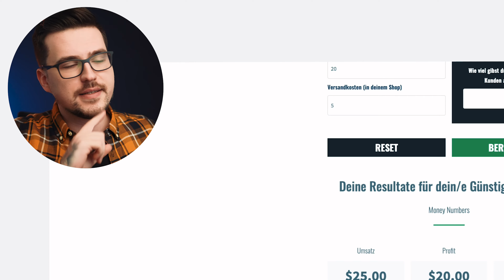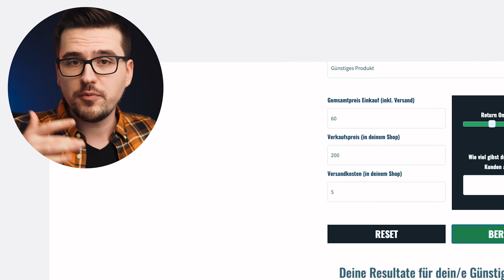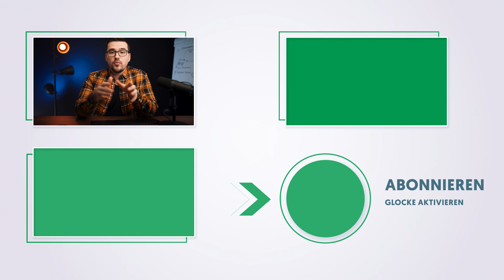Verkaufe Niemals Diese Dropshipping Produkte Auf Shopify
Bitte verstehe, dass du nur alleine durch das reine Ansehen von Sam’s Inhalten keine Ergebnisse erzielen wirst. Du musst die Dinge auch umsetzen, damit du erfolgreich sein kannst.

Die meisten Leute, die Informationen online konsumieren, erfahren zwar ganz genau wie alles funktioniert, damit sie Online Geld verdienen können, setzen aber das gelernte oft nicht in die Tat um. Sam teilt mit seinen „Schülern“ ausschließlich das, was auch bei ihm und in seiner Mastermind funktioniert.

Samuel ist schon mehrere Jahre im Online Business aktiv, verdient sein Geld ausschließlich im Internet und seine Resultate sind nicht typisch.

Deine Ergebnisse hängen von vielen Faktoren ab, einschließlich aber nicht beschränkt auf deine Fähigkeit, hart zu arbeiten und dich zu engagieren und alles zu tun, was nötig ist um Erfolg zu haben.

Der Einstieg in ein Online Business ist (wie bei jedem echten Unternehmen) mit einem gewissen Risiko, sowie massivem Engagement und Handeln verbunden. Wenn du dies nicht akzeptieren willst, dann SCHAU DIR SAM’S VIDEOS NICHT AN UND MELDE DICH NICHT ZU SEINEN COACHING PROGRAMMEN ODER TRAININGS AN.

In diesem Video zeige ich dir warum du niemals bestimmte Dropsipping Produkte Auf Shopify verkaufen solltest: